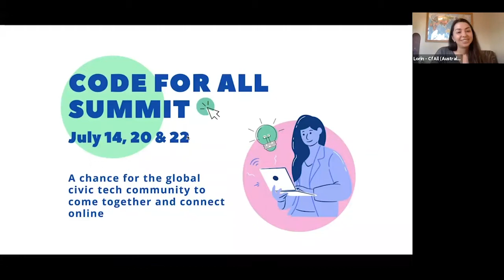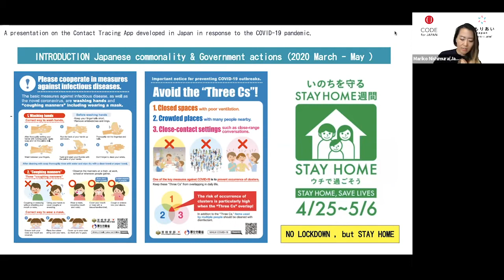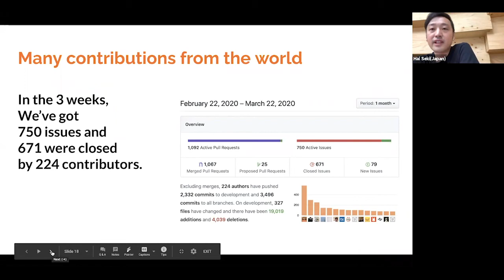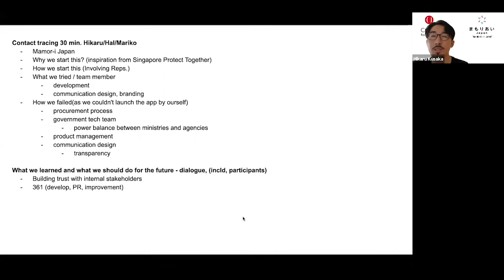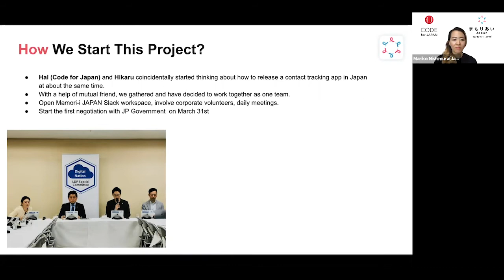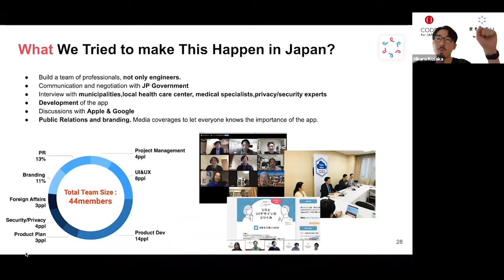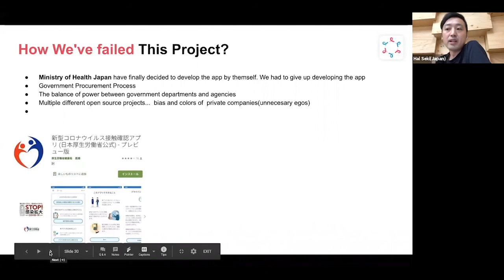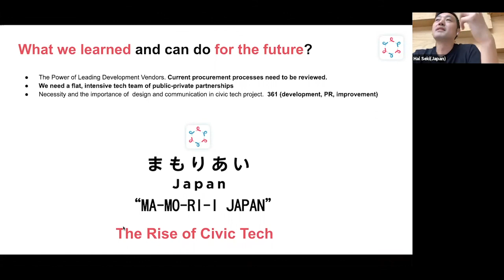Code for Japan’s Response to COVID-19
Led by Hal Seki of Code for Japan, this session takes us behind the scenes of the Contact Tracing App developed in Japan this year in response to COVID-19.

About the speakers:

Hal Seki (he/him) is a Founder of Code for Japan - one of the country's biggest civic tech communities. A Geolocation Service Developer since 2002, Hal has been actively promoting the civic tech movement since managing Sinsai.info, a cloud-sourcing platform that collected crisis information after the Great East Japan Earthquake.

Mariko Nishimura (she/her) started a career in IT with IBM Japan before moving into marketing management at Adobe Systems and production at Bascule. CEO and Co-Founder of creative marketing agency HEART CATCH Inc. since 2014, Mariko connects business, creativity and technology beyond borders, working with start-ups, companies, and government.

Hikaru Kusaka (he/him) is a blockchain expert in both the public and private sectors. He founded the start-up Blockhive in 2017 and is an advisor on the “Estcoin” project initiated by the Estonian government. In addition, Hikaru is a Digital Advisor for Kaga City (Ishikawa Prefecture) and Lecturer at the University of Tokyo.

This session is facilitated by Lorin Camargo, Code for All's Communication & Community Manager